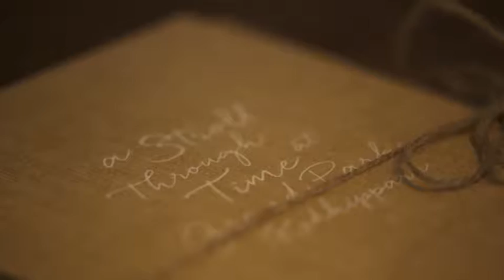【RESWED LOVE TRAVEL】馬爾代夫蜜月酒店推介！馬代的美，只有親身去過才算懂！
既是絕景國度、「印度洋上最後的人間樂園」，「人生必到之地」，說馬爾代夫是最佳的蜜月勝地並不為過。編輯這次有幸造訪這片島國，入住新建成不足兩年的酒店Grand Park Kodhipparu Maldives，留下紀錄，讓婚前婚後想跟愛侶留下難忘回憶的你，了解這片樂土多一些。

(video via Grand Park Kodhipparu Maldives)

Research Wedding is a Hong Kong based online wedding magazine. It serves as a hub for sophisticated brides to do their wedding research , get inspired or simply a place for girls to dream of their future weddings.

Our major contents are first hand information. From celebrity interviews, real wedding sharing, styled wedding shoots to all round wedding features, they are all carefully prepared by the editorial team and beautifully presented in designer photos.

Apart from wedding preparation , we also care about the lifestyle and mental health of bride to be. From the website, you can also find world’s top fashion and beauty, food and travel , as well as different love talks sharing here.

We would love to say, Research Wedding is a library for all brides, and all women shall find it a leisure place to visit.